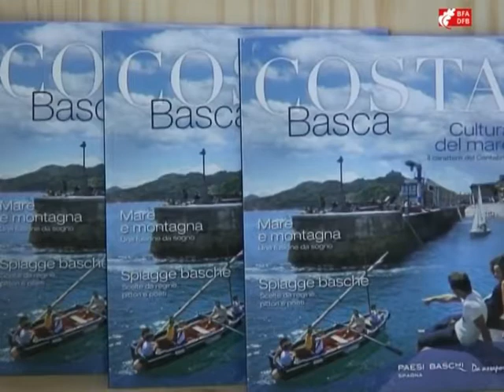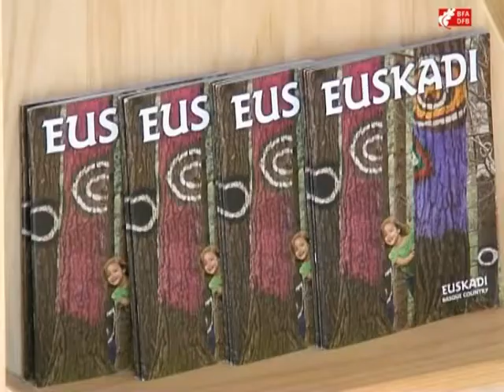Ireki ditu ateak Bilbao Bizkaia turismo bulego berriak / Nueva oficina de turismo Bilbao Bizkaia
Imanol Pradales Ekonomia Sustatzeko foru diputatua Bilbao Bizkaia turismo bulego berria bisitatzen izan da Andoni Aldekoa Alkatearen Kabineteko zuzendariarekin batera. Bisitaldian ikusi dutenez, Plaza Biribilean dagoen bulego berriak 550 metro koadro ditu, eta urteko 365 egunetan egongo da zabalik.
El Diputado de Promoción Económica, Imanol Pradales, ha participado en una visita a la nueva oficina de turismo Bilbao Bizkaia, junto al Director de Gabinete del Alcalde, Andoni Aldekoa. La nueva oficina, situada en la Plaza Circular, dispone de 550 metros cuadrados y estará abierta los 365 días del año.